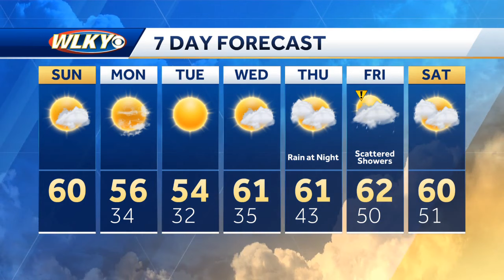Clouds and sun for Sunday